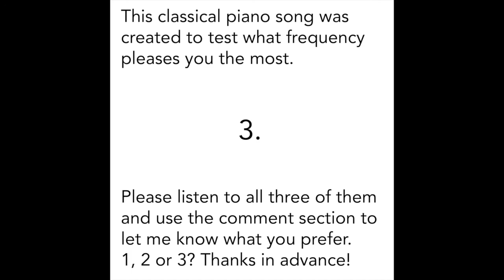Vido James Delgrosso - Une Danse Nonchalante (classical piano frequency test 440, 444 and 432 Hz)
Pt. 1 0:01
Pt. 2 3:43
Pt. 3 7:21

This piece of classical piano music was created to test what frequency pleases you the most. I test three different frequencies: 444 Hz, 440 Hz and 432 Hz (not in that order). Please do me a favor and listen to all three of them and use the comment section to let me know which one you prefer. Is it 1, 2 or 3?